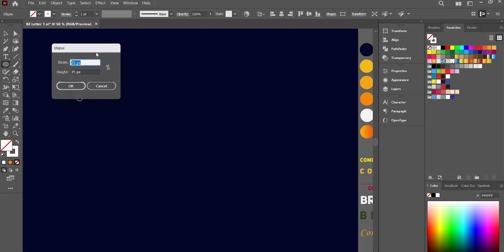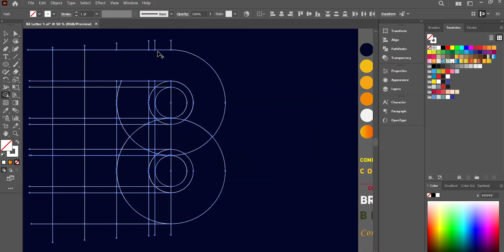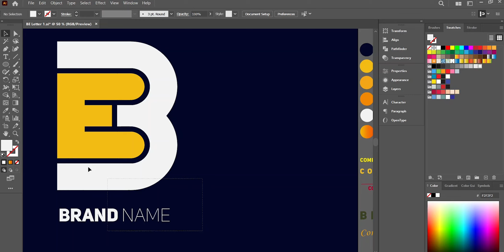BE Letter Logo: Where Creativity Meets Precision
Step into the realm of design mastery with our latest creation, the BE Letter Logo! Crafted with a meticulous blend of creativity and precision, this emblematic 'B' and 'E' fusion represents the epitome of visual storytelling. In this video, witness the artistry behind the logo-making process as we transform abstract concepts into tangible, visually striking symbols. Each curve, each hue, and each detail is purposefully placed to evoke emotion and captivate the audience. Join us on this creative journey and discover the magic that happens when imagination meets technique. Whether you're a business owner seeking a unique brand identity or a design enthusiast hungry for inspiration, this video promises a voyage through the realms of innovation.

Welcome to Dream Design !

In the world of design, professionals wield their craft to create captivating visuals that convey powerful messages. Through the artful use of visual hierarchy, page layout techniques, typography, and imagery, designers cater to the unique needs of their audiences, all while meticulously arranging elements to enhance the user experience.

Here's a glimpse into our design process:
1. Your Vision: You share all the vital information needed for your project.
2. Our Creative Sparks: We transform your vision into initial sketches.
3. Your Feedback: You provide your invaluable feedback and suggestions.
4. Refinement: Within 2-3 days, we make revisions based on your comments.
5. The Final Flourish: You receive the perfected, final version.
6. Your Assets: We deliver high-resolution files with commercial rights for your use.

What's in store for you:
• Design Diversity: Original and distinct concepts for your branding.
• Versatile Formats: Print and web versions in both CMYK & RGB color modes.
• Variety Matters: Full-color and black & white variations at your disposal.
• Editable Vectors: Vector files (Ai, PDF) to ensure scalability without loss of quality.
• No Background Hassle: Transparent background (PNG) for easy integration.

Thank you for choosing Dream Design for your creative journey!